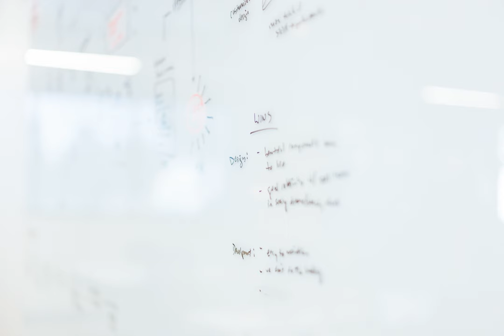scrum - Why do companies claim they're using Scrum, when they aren't?